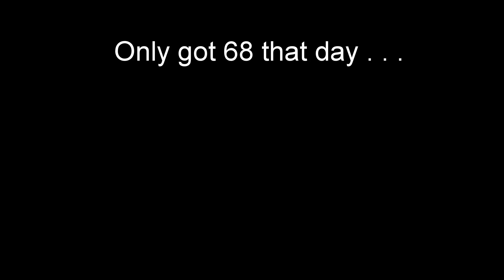JUMBO Devils Lake Perch!!!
Caught some truly giant Devils Lake North Dakota perch with the biggest ones between a pound and quarter and a pound and a half.  Some of the finest perch fishing I've ever been around.  Get out while the getting is good.